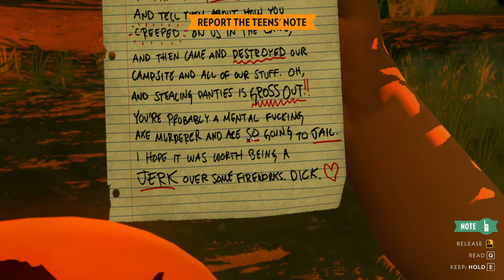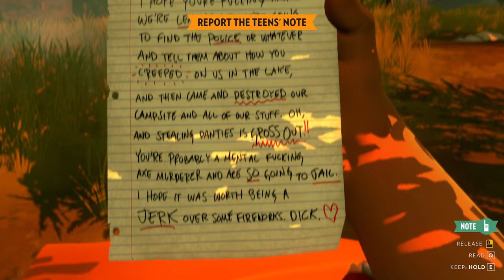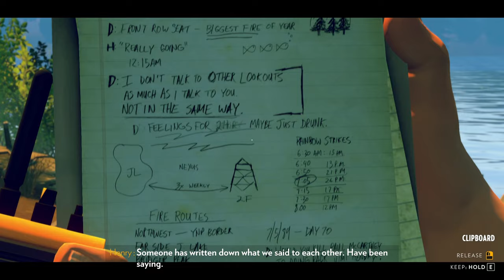Firewatch | Blind Playthrough | Ep. 3 - Stalked